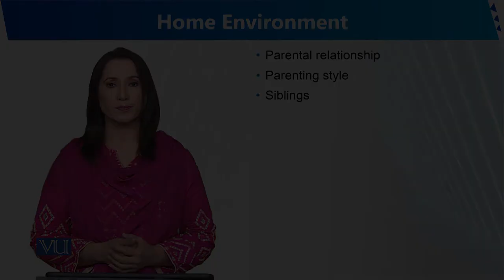Home Environment | Human Development and Learning | EDU302_Topic014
Topic014 - Home Environment
By Dr. Sumaira Rashid